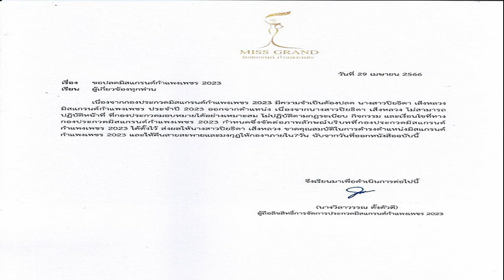เฌอเอม ร่วง ไม่ผ่านเข้ารอบ 20 คนสุดท้าย ประกวดมิสแกรนด์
เฌอเอมร่วง ไม่ผ่านเข้ารอบ 20 คนสุดท้าย เวทีประกวดมิสแกรนด์ แต่ยังคว้ารางวัลมิสแกรนด์ขวัญใจเชียงใหม่มาได้ หลังมีดราม่าดูดวงตลอดสัปดาห์ ลือลั่นออนไลน์

วันที่ 29 เม.ย.2566 เฌอเอม-ชญาธนุส ศรทัตต์ มิสแกรนด์ลำพูน ไม่สามารถผ่านเข้ารอบ 20 คนสุดท้ายในการประกวดมิสแกรนด์ไทยแลนด์ 2023 รอบตัดสิน ณ MGI HALL ชั้น 6 ศูนย์การค้า SHOW DC พระราม 9 โดยมีมิสแกรนด์ 77 จังหวัดเข้าร่วมประกวดได้
อย่างไรก็ดีเฌอเอม คว้ารางวัลมิสแกรนด์ขวัญใจเชียงใหม่ ไปครอง โดยก่อนหน้านี้ เจ้าตัวมีประเด็นเรื่องไม่ดูดวง ต่อหน้านายณวัฒน์ อิสรไกรศีล ประธานเจ้าหน้าที่บริหาร บริษัท มิสแกรนด์ อินเตอร์เนชั่นแนล จำกัด (มหาชน)

ประเด็นดังกล่าวกลายเป็นเรื่องฮือฮาอย่างมากในโลกออนไลน์ โดยหลังจบการประกาศเข้ารอบ 20 คนสุดท้าย ส่งผลให้เกิดแฮชแท็ก เฌอเอมจากชุมชนสู่มหาชน ขึ้น เพื่อส่งกำลังใจให้กับเฌอเอม